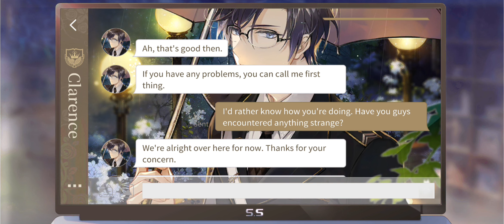Extra About Eden - Phone Call about Earthquake - Lovebrush Chronicles - English Sub Japanese Dub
Lovebrush Chronicles is a narrative romance game set in the multiverse. Lovebrush Chronicles will immerse you in a story of romance and adventure. In it, you take on the role of a new art student with special abilities. You traveled through many other worlds to find your love, that's where your story begins.

[Game Background]
This is a story about choice.
Face them or leave them. Accept the kindness of others or make it an enemy.
Fall in love with someone in the story, or go solo to travel the world and chase your dreams.

This is a story of growth.
You are what you choose, and every choice you make will influence what happens next.
The brush in your hand has the power to rewrite the universe.
Your choices will lead you down different paths.
Remember, all you need is a brush — for the world you want to see.

Embark on a journey that transcends time and space.